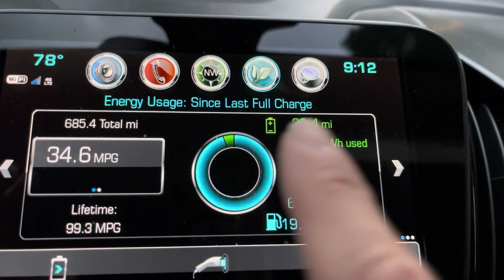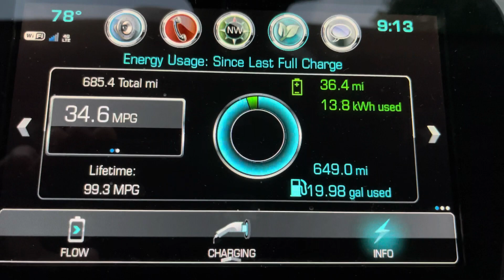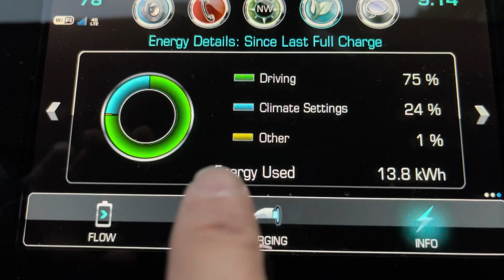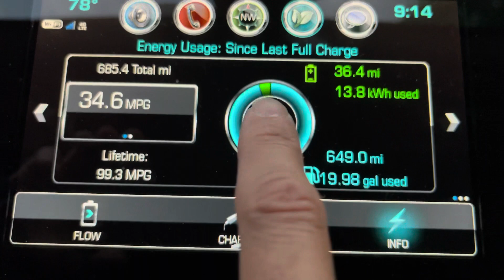How Much Do Climate Controls Effect Fuel Efficiency In A Chevy Volt?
Two years ago we took our 2018 Chevy Volt on a 2777 mile trip, but we went in the winter time and got better mileage even though we had to use the heat quite a bit. This test clearly shows that in high temperatures, the car used a lot of energy, almost 1/4 of the energy, towards the climate controls (air conditioning). Basically we were cranking the air conditioning, just to keep from sweating while traveling from place to place because we were doing multiple presentations at different locations each day. If you want to see the video we did of that trip to Florida from Cleveland 2 years ago here it is.

Here Is A Playlist On All Of Our Solar Powered Electric Home, Cars, Mower, Tools, And Woodburners.

If you'd like to paypal us, we'd really appreciate that too.